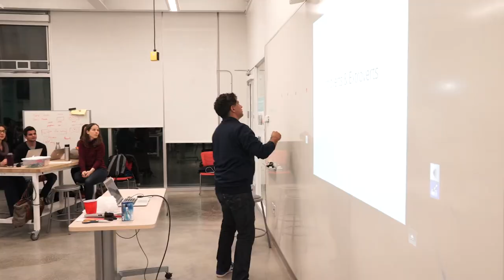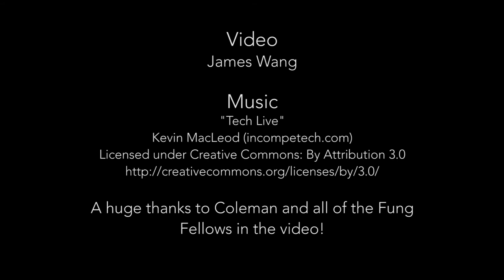Fung Fellowship at UC Berkeley Vision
The Fung Fellowship is a model of discovery education at UC Berkeley—an immersive undergraduate learning experience that inspires students to become innovators for social good.

Partnering with the School of Public Health and the Rausser College of Natural Resources, the Fung Fellowship currently offers two tracks for students to choose from based on their passion, interest, and desired area for impact.